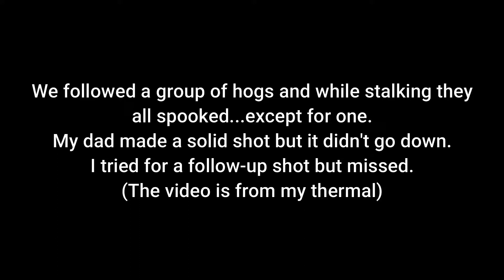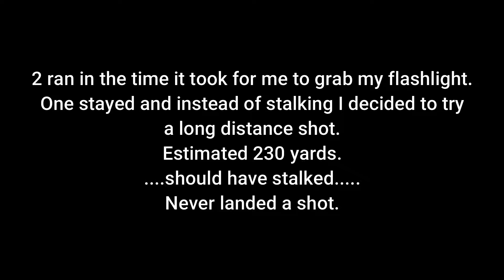12-26-20 Hogs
First part of the video is with my dad.  Second part is after he left for the night.
5 total recovered.

51 total for 2020 for me.